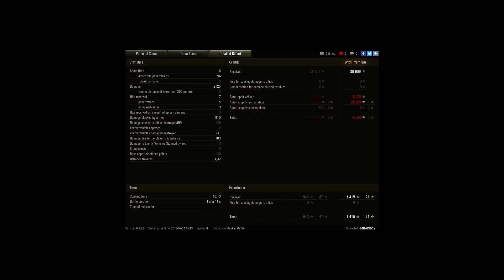排名戰IS-7穩穩打帶頭衝鋒獲得兩槓傷害2.1K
Player: IMBADBOY [-NP-]